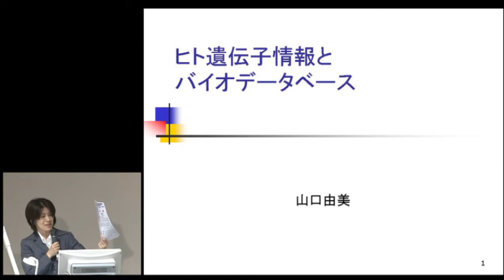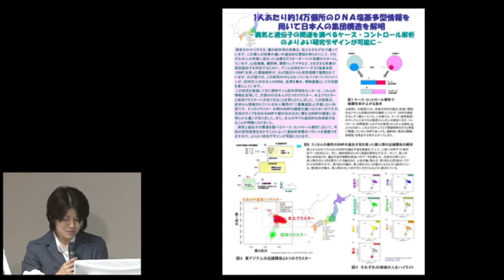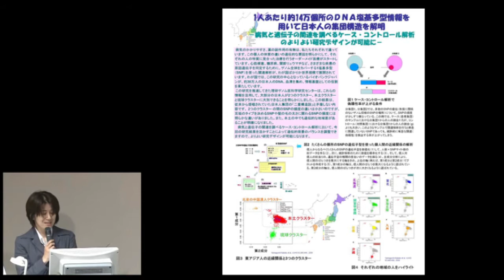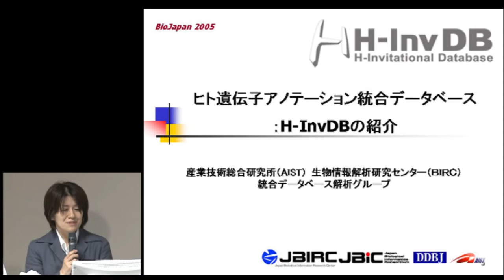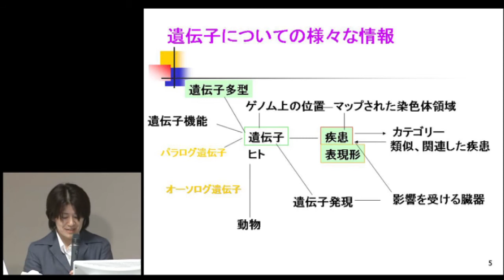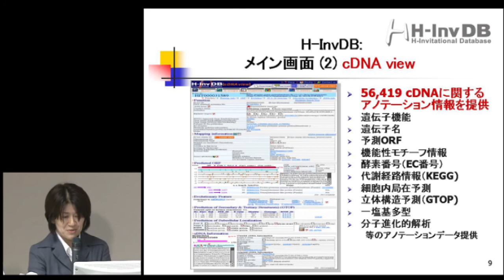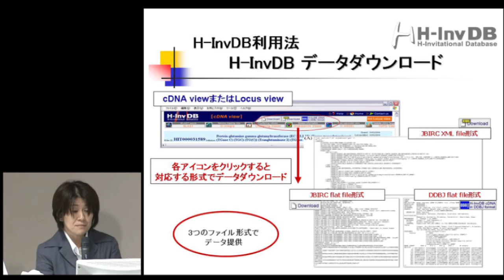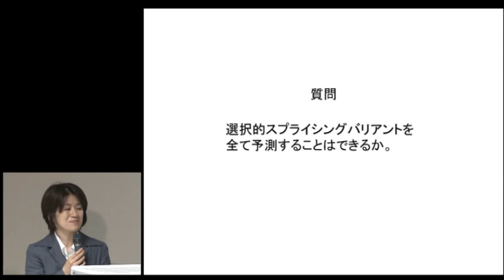【ゲノムリテラシー講座】ヒト遺伝子データベースの活用法（講義3）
本日の統合TVは、JSTバイオインフォマティクス推進センター（BIRD） ゲノムリテラシー講座において2009年8月29日に開催された、バイオインフォマティクスの基礎：生命科学一般 から、山口　由美 （理化学研究所） による「ヒト遺伝子データベースの活用法（講義3）」をお送りします。約61分です。